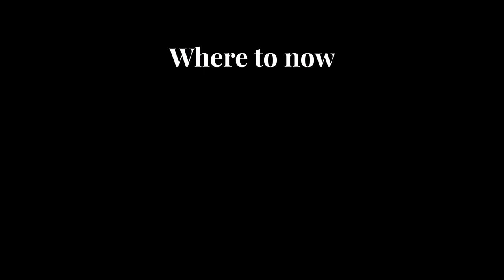CanningHill Piers: A city-fringe condo on the Liang Court site | Boulevard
This unbeatable location is right on the riverfront, with parks, shopping, dining and the CBD just minutes’ walk away.

Highlights include:
– A unique and unrivalled location in Clarke Quay, between the river and Fort Canning Park
– Enviable live work play lifestyle, with parks and riverside trails, Robertson Quay drinks and dining, Funan mall and Chinatown and the CBD all within a short walk
– Built by two of Singapore’s most experienced and trusted developers, CDL and CapitaLand